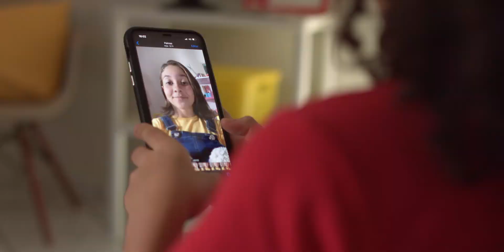O futuro de Palmas é uma certeza!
▶️ Dê um play e conheça as aventuras dessa turminha em nossa Capital.

✋ Ahhh e não se esqueça FiqueEmCasa e só saia para o necessário!